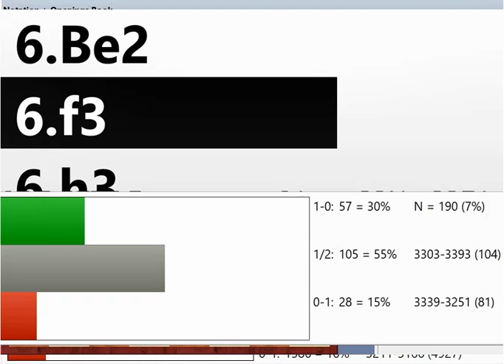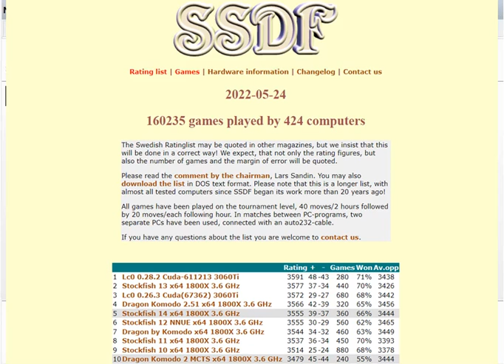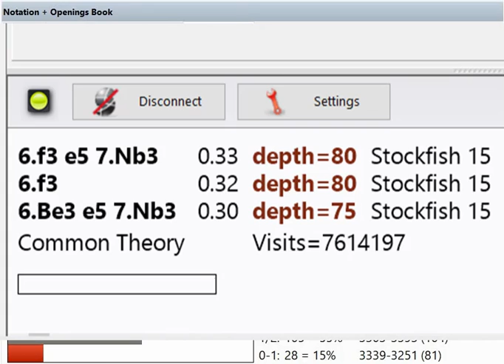Statistically Strongest Chess Opening FOUND !! Winning Percentages Analyzed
What are the ideal chess moves for both white and black?  This is the question I will attempt to answer by analyzing some statistics from the world's strongest players.